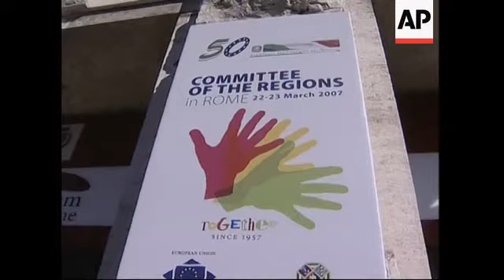Celebrations to mark the 50th anniversary of the Treaty of Rome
1. Long shot of St. Peter's Basilica, line of policemen on motorbikes
2. Mid exterior of auditorium where the 50th Committee of the Regions takes place
3. Close up of sign of 50th Committee of the Regions
4. Wide of stage, choir singing
5. Mid of EU member country's flags
6. Members of the audience wearing headphones
7. SOUNDBITE (French) Michel Delebarre, President of EU's Committee of the Regions:
"In 50 years the progress of the integration of Europe has gone together with the reinforcement of the collective territory, in the name of democracy and in the name of the greater social and economic efficiency."
8. Wide of audience applauding
9. Wide of Italian Prime Minister Romano Prodi arriving with European Commission President Manuel Jose Barroso
10. SOUNDBITE (French) Manuel Jose Barroso, European Commission President:
"We need for Europe in the 21st century European institutions that are more effective, more democratic and more transparent. We need more coherence on the institutional plan. I say once again, the Treaty of Nice is not sufficient. We need a resolution to the constitutional question in Europe."
11. Romano Prodi approaching the podium
12. SOUNDBITE (Italian) Romano Prodi, Italian Prime Minister:
"I have been repeating this for months and it is worth repeating it again on the eve of the Berlin Summit, there are not any alternatives to re-launching the process re-starting with the Constitutional treaty signed in October 2004 in Rome."
13. Audience
14. Wide of stage, zoom out to big screen showing b/w video of the signing of the Treaty of Rome in 1957
STORYLINE
To mark the 50th Anniversary of the Treaty of Rome, the EU's Committee of the Regions is holding its 69th plenary session in Rome.
The session began with a choir singing the European anthem.
The President of the EU Committee of the Regions, Michel Delebarre, spoke of the power of European democracy combined with social and economic efficiency.
As the officials celebrated the EU's achievements in past decades, they looked at ways to revive public enthusiasm for European integration, a process that has been stalled since efforts towards adopting an EU constitution failed.
EU President Manuel Jose Barroso and Italian Prime Minister Romano Prodi both spoke about the urgency of resolving the question of the European constitution.
"We need for Europe in the 21st century European institutions that are more effective, more democratic and more transparent.  We need more coherence on the institutional plan. I say once again the Treaty of Nice is not sufficient, we need a resolution to the constitutional question in Europe," Barroso said.
The European Union's 50th birthday declaration includes a pledge to overhaul the foundations of EU by 2009, but it fails to mention the EU's constitution, according to the latest draft distributed to member states late on Thursday.
The draft, which is due to be endorsed by the EU's 27 leaders at a special summit in Berlin on Sunday, includes a pledge to give the European Union "renewed common foundations" by the next elections to the European Parliament in 2009, according to a German language draft obtained by The Associated Press on Friday.
It does not mention specifically the bloc's embattled constitution.
The Treaty of Rome was signed on Rome's Capitoline Hill on 25 March, 1957 and established the European Economic Community.  It was signed by France, West Germany, Italy, Belgium, the Netherlands and Luxembourg.